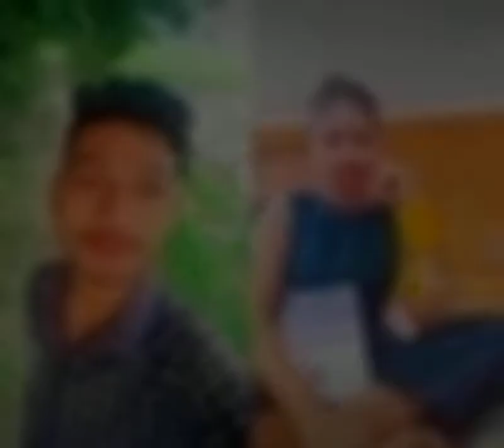Tiki to watch more videos*👇?👇